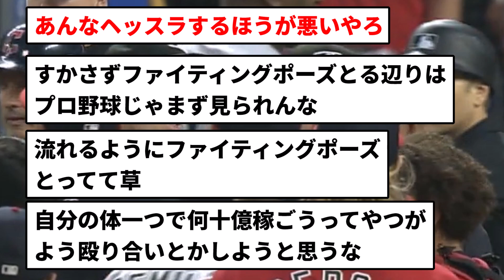【なんでそうなった？】メジャーリーグ 意味不明の理由で大乱闘が発生するwwwww【反応集】【プロ野球反応集】【2chスレ】【5chスレ】